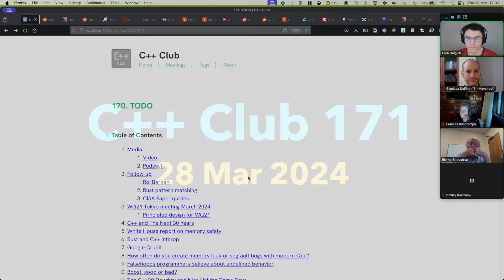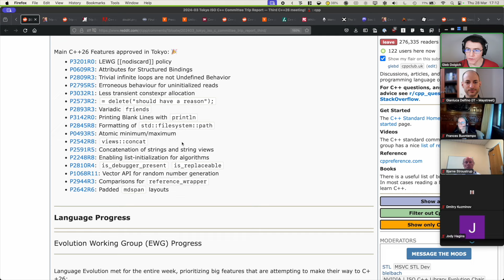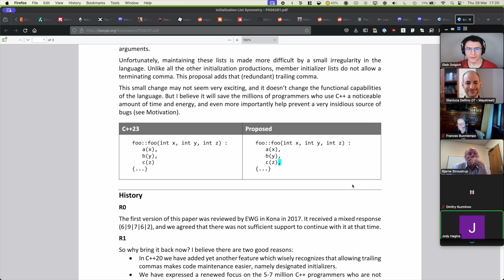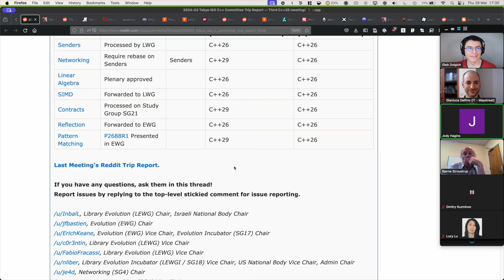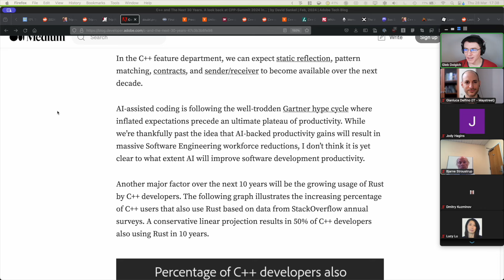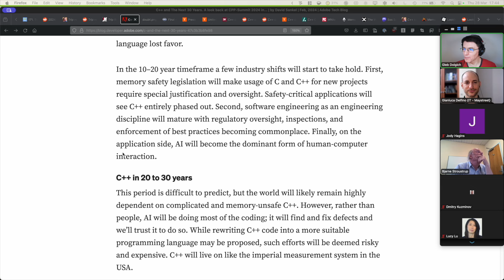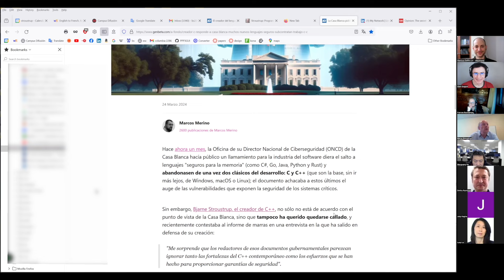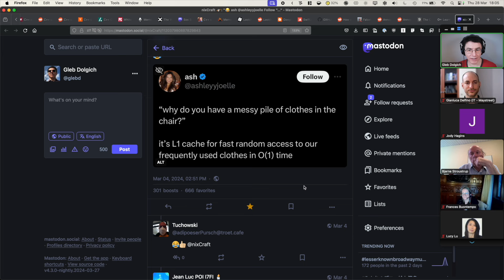171. WG21 Tokyo, next 30 years, WH safety report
With Bjarne Stroustrup, Gianluca Delfino, Jody Hagins, Frances Buontempo, Dmitry Kuzminov and Wenguang He.

00:00 - Intro
00:15 - Follow-up
04:47 - Tokyo
24:49 - The next 30 years
39:37 - WH on memory safety
48:43 - Mastodon